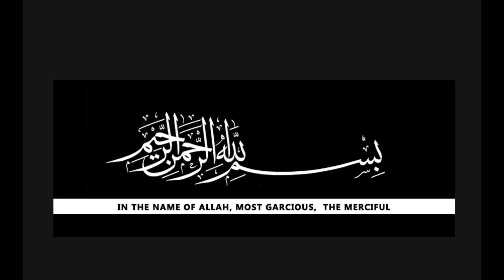Drive in Quriyat Oman | Creative Tourist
Qurayyat is a small fishing town 83 km southeast of Muscat, Oman, adjacent to the towns of Sur, Diman Wa Tayeen and Aamerat. A popular stopping point on the way to Sur, Qurayyat is in itself also a very popular destination for Muscat.

On 28 June 2018, Qurayyat set the record for the highest daily "low" temperature ever recorded: 42.6 degrees Celsius (109 F).
The Portuguese arrived in the 16h century. The village was a strategic point to control the Oman Gulf and access to the Persian Gulf. It was part of a chain of fortresses the Portuguese Empire had in this region. The Fortress and village were drawn in the beginning of the 17th century for a book by Antóno Bocarro.